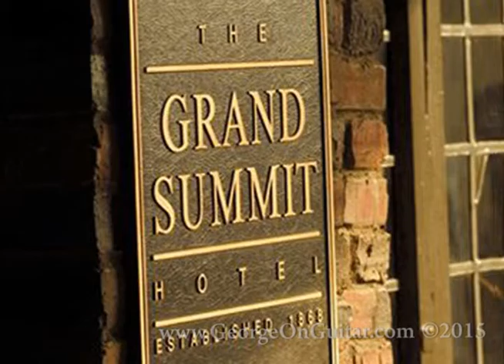You're My Best Friend - Solo Guitar - George Parker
Some photos of a wedding ceremony I played guitar for at thr Grand Summit Hotel at the base of Mount Attitash in New Hampshire.